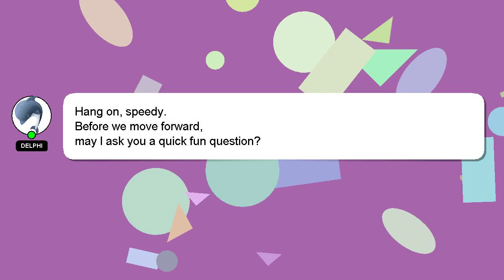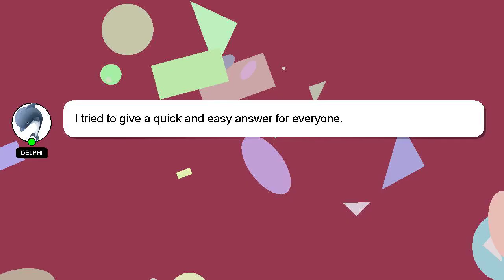How to kick someone from a gc in messages?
Let me give you a brief introduction of who I am, Welcome, I'm Delphi. I am capable of providing answers to your questions. - How to kick someone from a gc in messages?

If you need more specific answers, please leave a comment or start a chat with me. I will 'heart' your answer to show my gratitude for your contribution.

*2 What we are experimenting :*